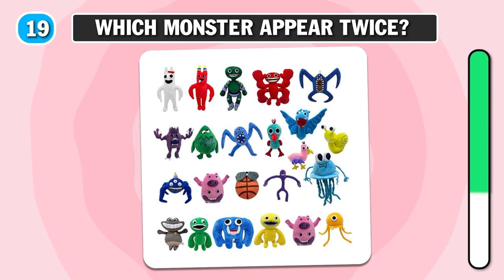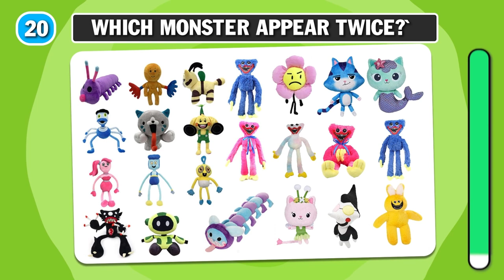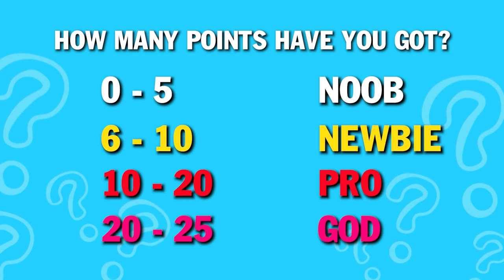Would You Rather? Garten Of BANBAN or ROBLOX DOOR, Poppy Playtime ?